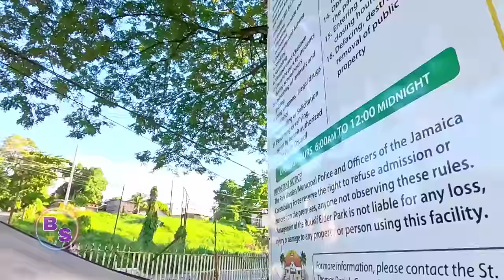GRAND-MARKET Is over in the Town of Morant bay St.Thomas Jamaica 🇯🇲 😍